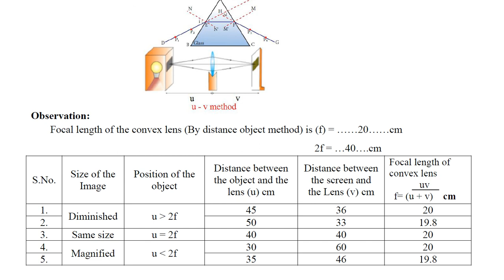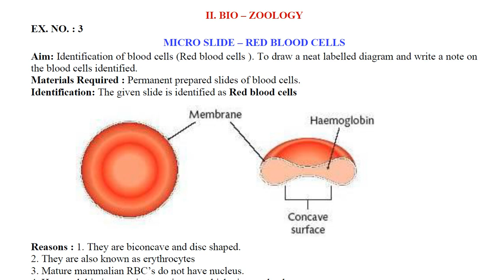10th Science Practical Guide english medium 2021-2022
📑 PDF Title : 10th Science Practical Guide english medium 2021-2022 | 10th Science Practical English Medium Guide

📰 PDF Subject : Science

✏ PDF Preparation : M.G.RAYMOND, M.Sc., B.Ed., ST.PAUL’S MAT. HR. SEC. SCHOOL, BLOCK – 4, NEYVELI -607801

🎀 ━━▣━━◤ KALVI KADAL ◢━━▣━━ 🎀

🎀 ━━▣━━◤ KALVI KADAL ◢━━▣━━ 🎀

🎀 ━━▣━━◤ KALVI KADAL ◢━━▣━━ 🎀

🎀 ━━▣━━◤ KALVI KADAL ◢━━▣━━ 🎀

🎀 ━━▣━━◤ KALVI KADAL ◢━━▣━━ 🎀

🎀 ━━▣━━◤ KALVI KADAL ◢━━▣━━ 🎀

🎀 ━━▣━━◤ KALVI KADAL ◢━━▣━━ 🎀

🎀 ━━▣━━◤ KALVI KADAL ◢━━▣━━ 🎀

🎀 ━━▣━━◤ KALVI KADAL ◢━━▣━━ 🎀

🎀 ━━▣━━◤ KALVI KADAL ◢━━▣━━ 🎀